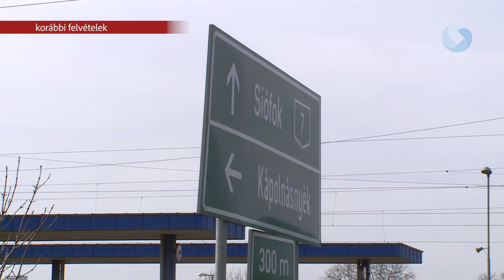KÉT KERÉKEN SEBEZHETŐBBEK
Hazánk egyik legeredményesebb fiatal gyorsasági motorversenyzője, Számadó Máté és az Országos Mentőszolgálat összefogásával indult kampány a biztonságos motorozásért. Máté ugyan leginkább pályán húzza a gázt, de tanácsai, ahogy Győrfi Pál, az OMSZ szóvivőjének intelmei minden motoros számára hasznosak lehetnek.